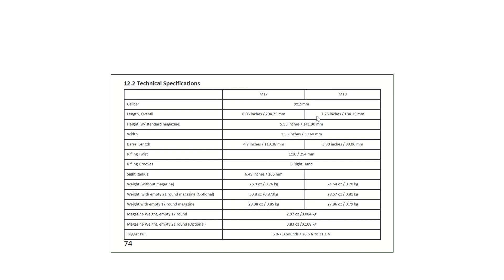مقارنة بين مسدس سيج ساور M17-M18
مقارنة سريعة بين مسدس سيج ساور الجيش الامريكي M18 - M17
إخلاء المسؤولية- مقاطع الفيديو الخاصة بنا مصممة للأغراض التعليمية والترفيهية فقط.

يرجى الملاحظة! نحن لا نبيع أو نعلن عن بيع أو نروج لبيع أي سلاح ناري أو ذخيرة. مقاطع الفيديو الخاصة بنا هي للأغراض التعليمية والترفيهية فقط. أيضًا لا توجد روابط لأي موقع ويب يبيع أسلحة نارية أو ذخيرة. يرجى تفهم أن سلامة الأسلحة النارية هي أهم شيء يجب اتباعه عند التعامل مع أي وجميع الأسلحة النارية. تم فحص سلامة جميع الاسلحة المعروضة ونحن في بيئة آمنة وخاضعة للرقابة عند استخدامها. اتبع قواعد سلامة الأسلحة النارية حيث أن القيام بذلك هومسؤولياتنا. أسلحتنا النارية مؤمنة ومحفوظة في خزائن و / أو مغلقة كما ينبغي.
يرجى ملاحظة: نحن لا نقوم بتعديل او الاعلان لتحوير أي أسلحة نارية أو ملحقاتها ولا نشجع عليه.